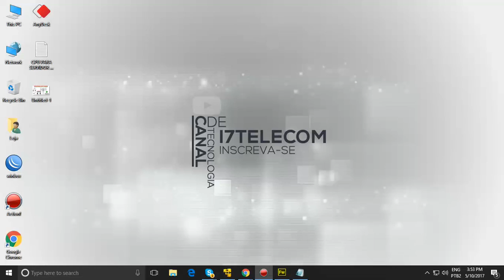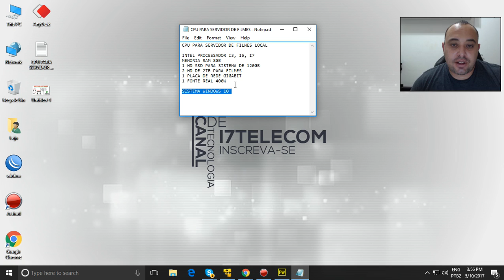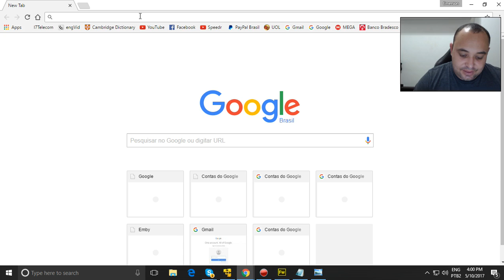ESTRUTURA PARA SERVIDORES DE FILMES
SERVIDOR DE FILMES PARA O SEU PROVEDOR.

Agora você pode monta o seu servidor de filmes local dentro da sua rede.

Otimo serviço para ter como diferencial para sua rede e para seus clientes.

Para Serviços e Consultoria entre em contato.

Se voce gostou do video click no like!

* FONE *
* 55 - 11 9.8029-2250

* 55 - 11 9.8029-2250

* SUPORTE REMOTO PARA TODO O MUNDO *

* ATENDIMENTO EM PORTUGUES BRASIL *

* ATENDIMENTO EM ENGLISH *

* SUPPORT IN ENGLISH FOR WORLD *

* KIND OF PAYMENT IN THE WORLD *